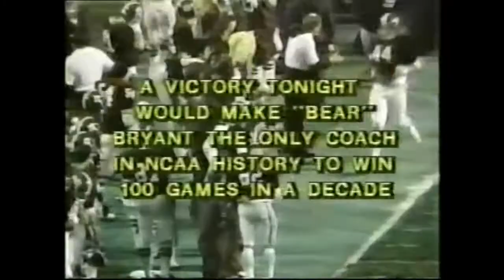1979 #1 Alabama at LSU (Highlights)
The 8-0, #1 Alabama Crimson Tide traveled to Baton Rouge, LA to face the 5-3 LSU Tigers.  This is tied for the second lowest scoring game in Alabama history and is the lowest scoring since 1960.